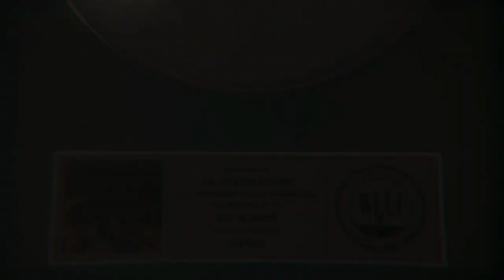Former Menudo Member Describes the First Time He Was Raped by Menendez Brothers’ Father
Menudo was a Latin boy band formed in 1977 by music produced Edgardo Diaz. In the fall of 1983, Menudo signed a multi-year deal with RCA records. At the time, Jose Menendez was an executive at RCA.

In 1983, 13-year old Roy Rossello joined the group. In the fall of 1983 or 1984, Menudo was appearing in New York City. During the trip to New York, Edgardo Diaz asked Roy to “do a favor,” instructing him to go downstairs at the hotel and join Jose Menendez in a limousine.

Roy did so, and was taken to a home in New Jersey, given wine by Jose Menendez and anally raped.  Roy lost consciousness and woke up back in his hotel.  He was bleeding from the anus.  He was in unbearable pain for a week.

Jose Menendez orally copulated Roy in a bathroom prior to a Menudo concert in New York. Later that same night, Jose Menendez anally raped Roy in a hotel room in New York city.

Source:
Menendez + Menudo: Boys Betrayed (2023)